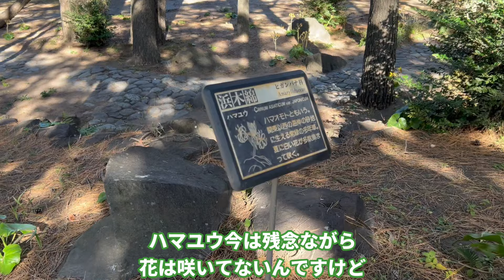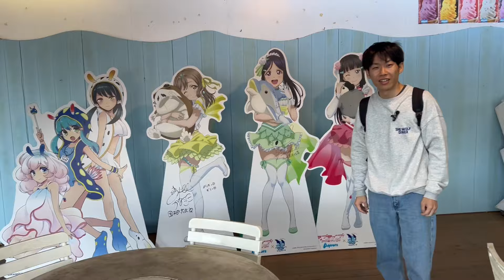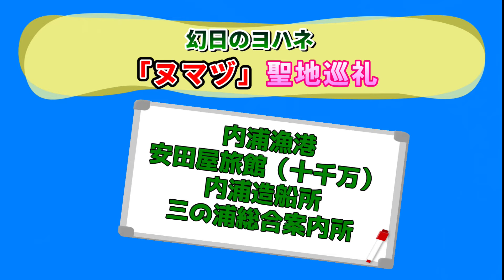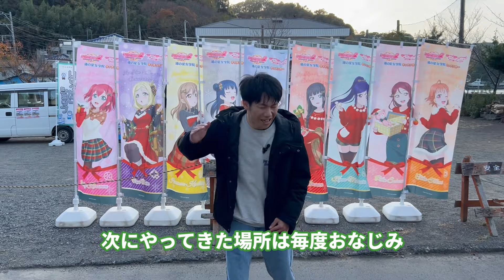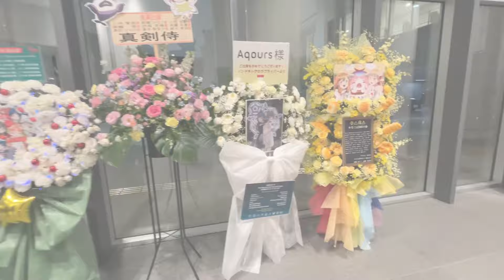【幻日のヨハネ聖地巡礼】初の香貫山、王道の内浦周辺、最後？の淡島！/ラブライブ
今回は幻日のヨハネ聖地巡礼後編です。

我々、今回初めて香貫山登山に挑戦しました。
標高が低いのですぐに頂上に到着すると思っていましたが以外と距離が長く結構疲れます。
普段運動をしない我々おじさんにとっては運動不足解消になりました。

他にも「せせらぎ公園」「内浦造船所」など初めて訪れる場所や閉館が発表された淡島（あわしまマリンパーク）も巡っております。
『もう淡島に上陸出来ないのか！』と思うと悲しいですね。
※本動画の画像は、比較研究目的で作中画像を使用しています。
※当チャンネルは、毎週土曜日の21時に動画を配信しています。

【目次】
00:00　挨拶
00:41　香貫山（キネク山）
04:53　せせらぎ公園
06:46　沼津御用邸公園
10:00　淡島（ワーシマ島）
12:40　内浦周辺
15:20　びゅうお
15:18　おまけ（幻日のヨハネ LIVE「THE STORY OF THE SOUND OF HEART」
　　　　　　　　　　　　                                    in 武蔵野の森総合スポーツプラザ）
18:52　エンディング

【撮影機器】
iPhone14

お仕事などのご連絡はtwitterのDMにてよろしくお願いします。